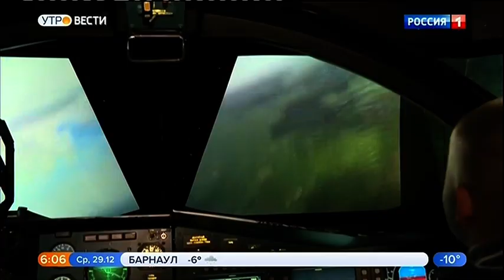Всероссийская акция «Елка желаний»